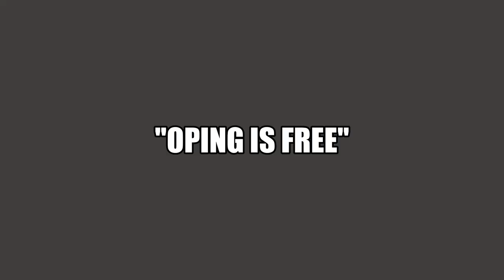Valorant Episode 4 Acts 2-3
Just some clips I'm saving here. Move along.